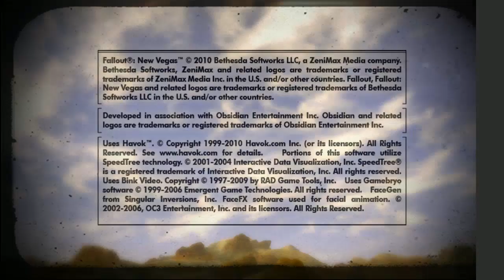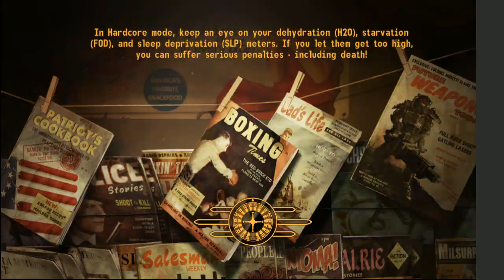Fallout New Vegas Part 3